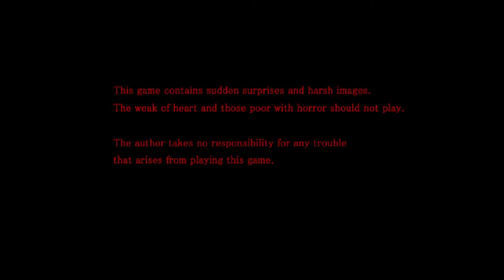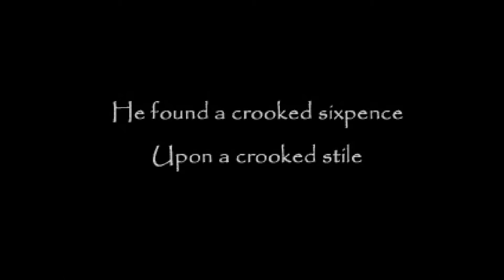The Crooked Man #1: A New Home!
Hey guys, welcome to a brand spankin' new series! Today we're starting on The Crooked Man, the first game in Uri's The Strange Man series. In our pilot episode, our main character, David, has just moved into a new home, but strange things are happening there - disembodied voices, objects moving - not to mention unusual messages on his bathroom mirror and under his bed. In addition to that, David's mother is in the hospital, and she doesn't seem to remember who he is. Moving to a new place is always stressful, but David's experiences up until now are just the beginning...